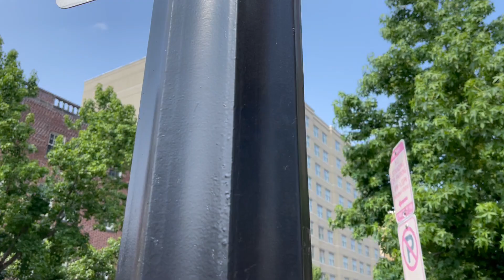Could you do it?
Sign Installers working on the side of a high rise in Washington DC